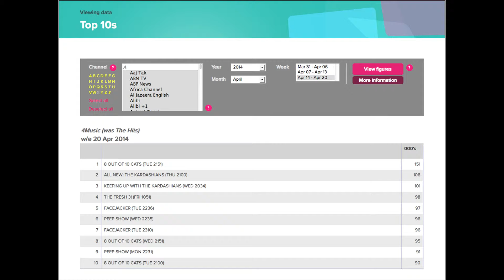Types Of Data Research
A Video I had to make for my college assignment on Media Research.

Thanks to:
Zac Mann
Vicky Constant
for being my crew, helping me film & generally being there when I wanted to quit :)